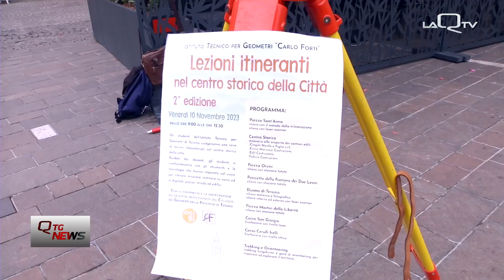Teramo. Lezioni itineranti per futuri geometri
Un progetto scolastico per mettere in campo i geometri del domani.

E’ l’iniziativa progettata dall’istituto Pascal-Comi Forti di Teramo.